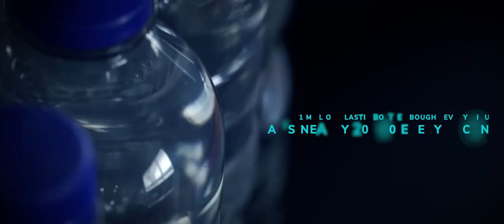Blue Spring Water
End Single Use Plastic
Australia's first spring water in an infinitely recyclable aluminium bottle.

Each year more than 370,000,000 single use water bottles end up in Australian waterways or landfill.